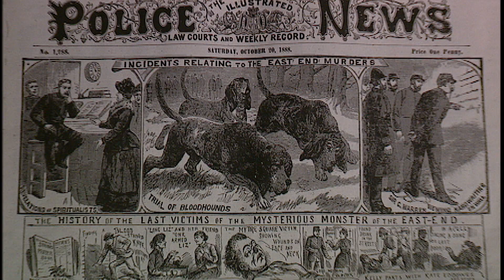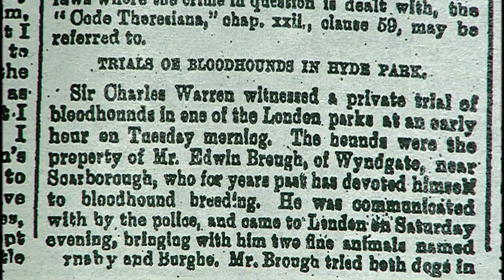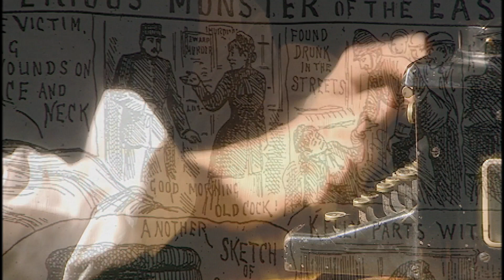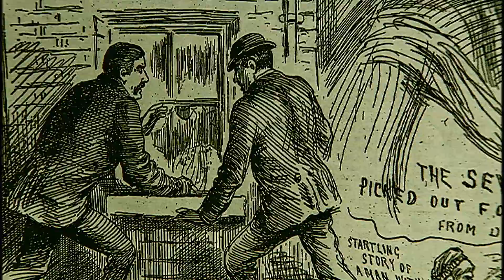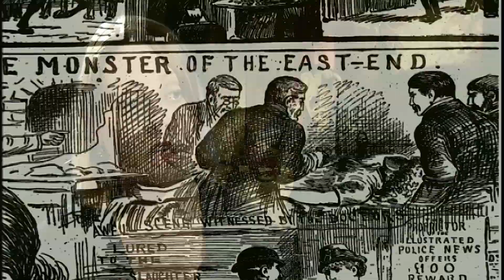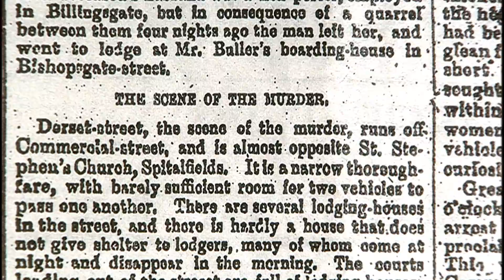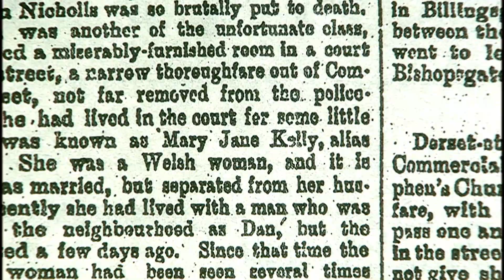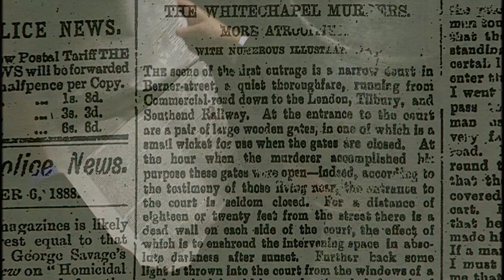Jack the Ripper letters FROM HELL. Did the Ripper write letters revealing his real identity?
From the official acclaimed feature length documentary Unmasking the Ripper. UNMASKING the RIPPER (Ep 6 of 7).